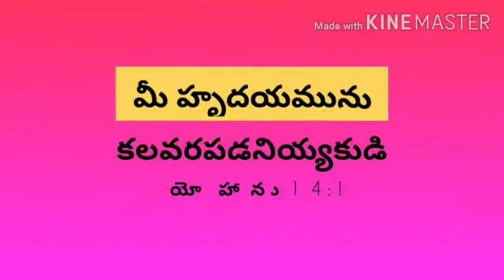Today promise card